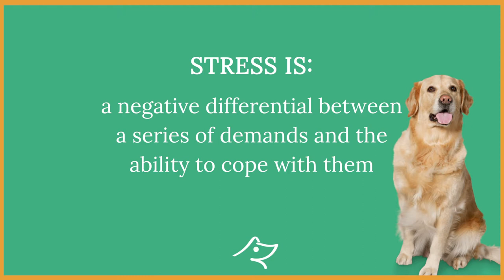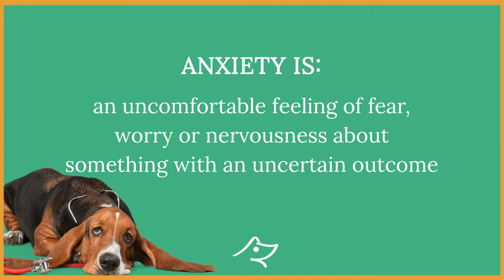KEEPING YOUR DOG CALM DURING STRESS OR ANXIETY LIKE FIREWORKS OR VET VISITS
It's a horrible thing to see our dogs stress or anxious and we are now in the season where they can be suffering from all these fireworks, and loud celebrations, especially now that more people are likely to be celebrating at home, from 4th July to Bonfire night and New Years Eve.  But of course stress and anxiety also comes from other things too, from vet visits, groomers, car journeys and other unknown new experiences.

In this video I am going to explain the difference between stress and anxiety, to help you to better understand your dogs and show you how aromatherapy can help.

The way a dog behaves depends on three key factors.

one, Its genetic predisposition,
two, learning from previous experiences and
three, the particular environment it is in at the time.

Jump right ahead in the video if you are short on time:
0:00 - Introduction.
0:30 - Three factors that contribute to your dog being stressed or anxious.
1:30 - What is stress?
3:03 - What is anxiety?
4:37 - Calming Floral Spray for stress.
5:32 - Comfort Blend for anxiety.
6:38 - Bonus tip!

Does your dog suffer with any stress or anxiety?

Remember I am here live for an hour after this video is love to specifically give advice on your dogs care and wellbeing.

Vita Canis specialises in aromatherapy for dogs and I’ve spent years perfecting blends for all kinds of natural dog healing.

Over the years, two products have proven to be very helpful when it comes to fear of fireworks.

The Calming Floral Spray and Comfort Blend, both have natural calming and balancing qualities and they provide ultimate relaxation for stressed dogs.

Olfactory, or sensory , cells in nasal passages are directly connected to the brain. And this connection between nose and brain enables essential oils to work really quickly and effectively.

Each subscriber is a great support to us sharing the message of how to care for our dogs the natural way.